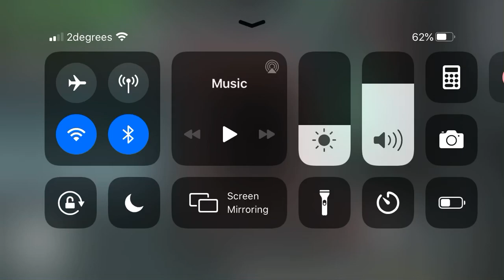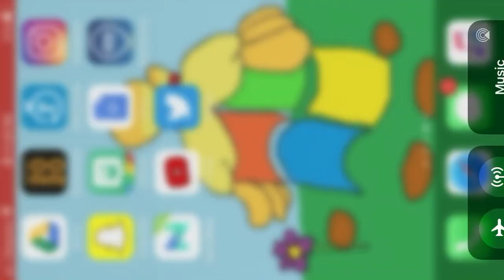Victory at Among Us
Continuation of last video. Basically, finally figured out how to do a task as a crewmate. And then I did some chat. And then I found the imposter by vote. Victory for my team.

Funnily enough, foreign language isn’t supported, I think, probably due to potential spam abuse. Not sure. Hadn’t quite tried it fully, but would I even bother?

I cut out the very first attempt of my Among Us footage because it was recorded a bit too sloppy.

Uploaded on 10:55pm on 1st October 2020. 11:20pm footage of Tuesday.